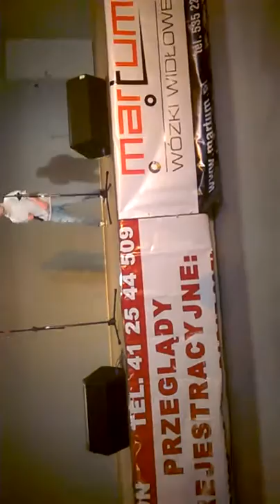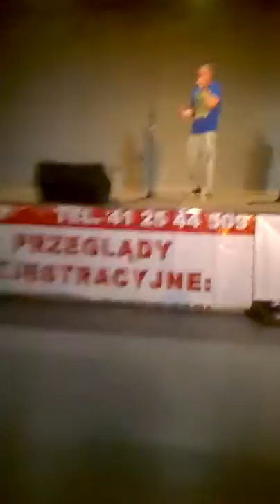MB KLIKA Koncert \ Suchedniów 26-09-2015 _ Część.2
Premierowy Koncert
Kawałki:
- W Życiu Tak Bywa
- Czarna Owca
- Nie Igraj Z Aniołem
- Kręć Kręć Kotku